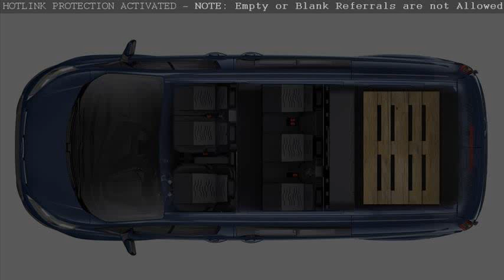ford transit custom review